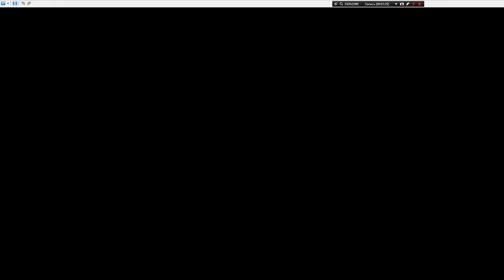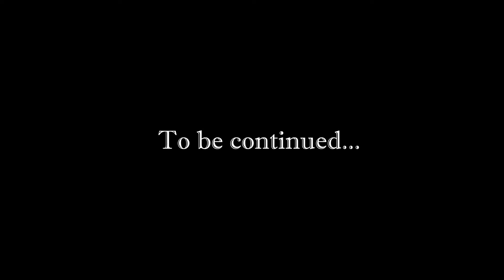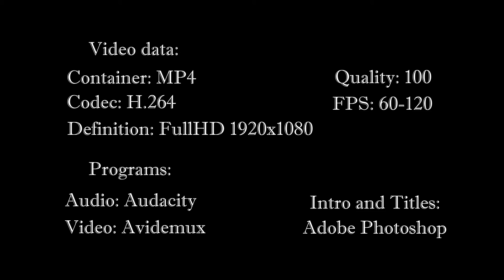[Rus] Летсплей Pokémon Black 2. #34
Pokémon Black Version 2 и Pokémon White Version 2 — версии японской ролевой игры, разработанные студией Game Freak и изданные совместно с Nintendo и The Pokémon Company на портативной игровой системе Nintendo DS. Игра является сиквелом Pokémon Black и White. Действие игры происходит через два года после событий оригинальных Black и White. За это время игровой регион Юнова очень сильно изменился.